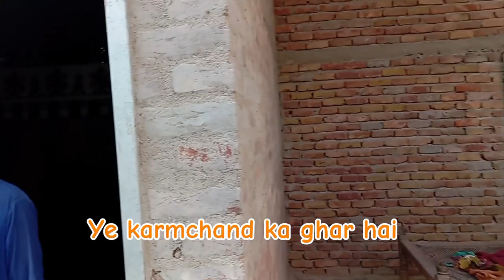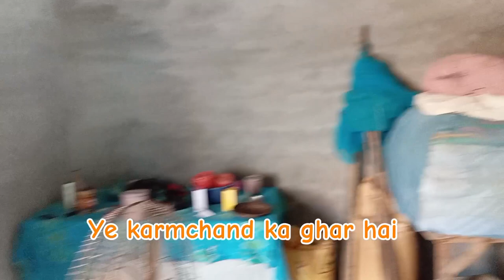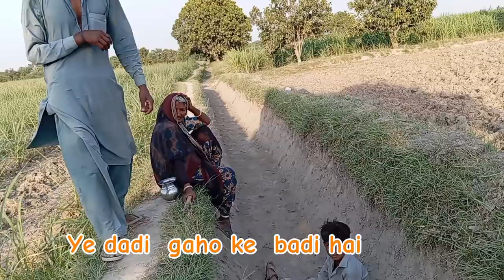Pakistani Hindu ke life kase hoti hai Dekho is video me😭🇵🇰 How to Pakistani Hindu village life😭🇵🇰🚩🚩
how To Pakistani Hindu village life in Pakistan 🇵🇰
Today full vilog Rajeshkumar vilog from sindh Pakistan 🇵🇰
Pakistani Hindu village life kase hoti hai dekho is videos me
Hindu vilage life in pakistan bhaght lakhi ram vilage vilog sindh pakistan
Hindu viloger in Pakistani Boy Rajeshkumar Goil from sindh Pakistan 🇵🇰 new dumbalo